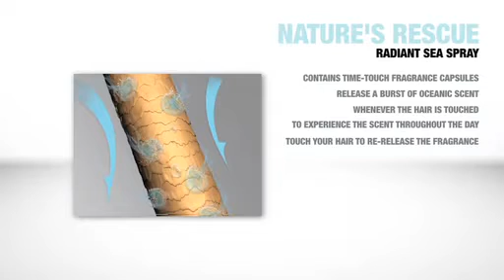Natures Rescue Redken Hair Stylists Favourit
Break free from your daily haircare routine!

Introducing Nature's Rescue, a new collection of paraben-free, sulfate-free and silicone-free haircare essentials, with plant and marine extracts, that remove impurities and buildup while helping nourish hair. Formulas with water-fresh fragrances, cooling sensations and ocean-inspired textures provide the perfect balance of moisture. Suitable for all hair types. Alternate with your regular haircare regimen or use daily to detox, replenish and experience an instant ocean escape!

Refreshing Detox Shampoo
Sulfate-free, paraben-free, and silicone-free cleanser washes away daily stress by helping eliminate impurities, pollution and buildup.

Refining Sea Polish
Gentle exfoliant, enriched with pumice, removes impurities and refines the hair's surface leaving it smooth and shiny.

Cooling Deep Conditioner
Ultra moisturizing conditioner helps rebalance hair while cooling and soothing the scalp.

Radiant Sea Spray
Lightweight, multi-functional spray adds texture while time-touch fragrance capsules release bursts oceanic scent when hair is touched.